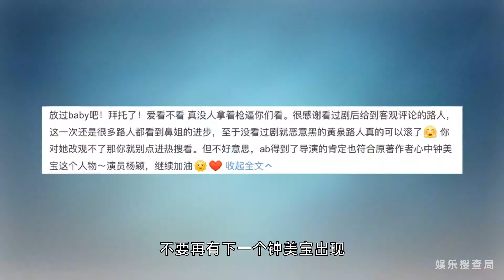章子怡肯定baby演技，baby回复希望不要再有下一个钟美宝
近日章子怡在微博发表了摩天大楼观后感，称对比之前的中国电视剧，摩天大楼叙述手法独特清晰，故事引人入胜。